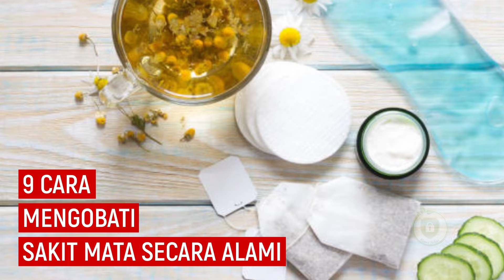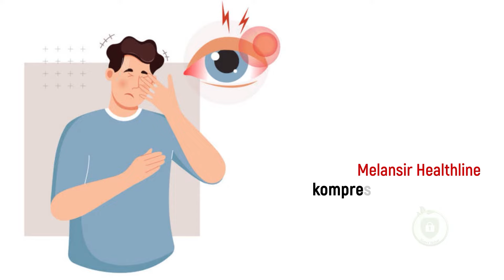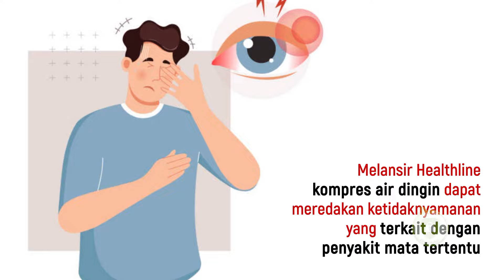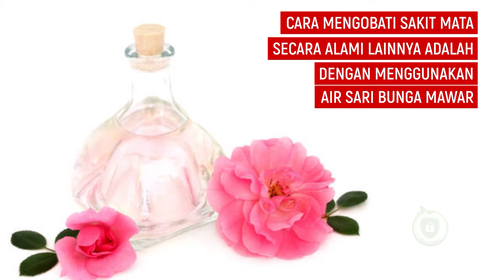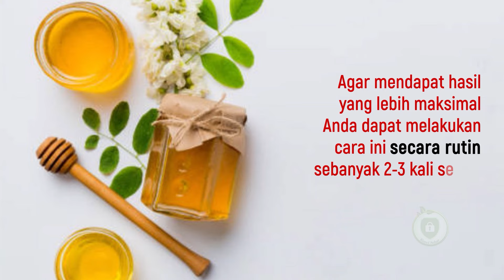SAKIT MATA! CARA MENGOBATI MATA MERAH SECARA ALAMI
Hallo Selamat datang di Kunci Sehat.
Semoga kita semua selalu diberi kesehatan.
Tiba-tiba mata anda terasa gatal dan terlihat merah? Banyak penyebab yang membuat anda merasa tidak nyaman saaat akan melihat. Sakit mata biasanya disebabkan oleh iritasi, alergi, atau infeksi. Penyebabnya pun cukup beragam, seperti paparan polusi udara,  paparan sinar matahari yang berlebihan, terpapar alergen, ataupun infeksi yang disebabkan oleh virus, bakteri, jamur dan parasit.  Sakit mata biasanya akan membaik dengan sendirinya dalam waktu 1–2 minggu.

Namun, gejala sakit mata yang mengganggu kenyamanan  terkadang bisa membatasi aktivitas sehari-hari. Untuk meredakannya, ada beberapa cara alami untuk mengobati sakit mata  yang bisa dilakukan sendiri di rumah.

Trims.
Menjaga hidup tetap sehat.